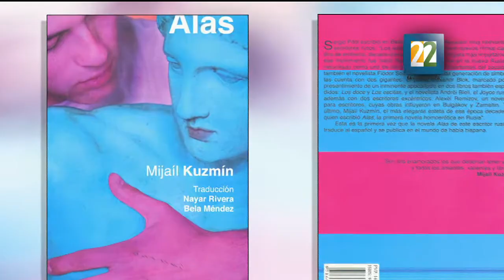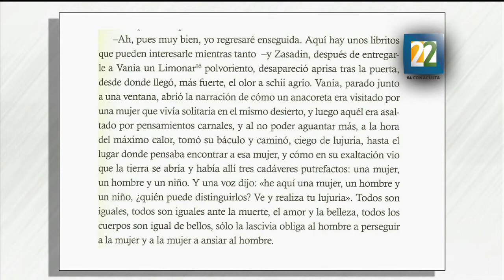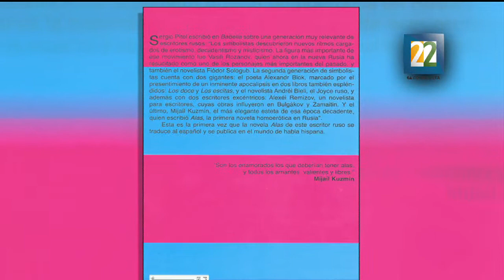Entrevista con Nayar Rivera por la presentación del libro "Alas" de Quimera Ediciones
Entrevista con el traductor Nayar Rivera para hablar sobre el libro "Alas" de Mijaíl Kuzmín, publicado en 1906, es considerada la primera novela homoerótica de la literatura Rusa y por primera vez es traducida al español y bajo el sello de Quimera Ediciones.